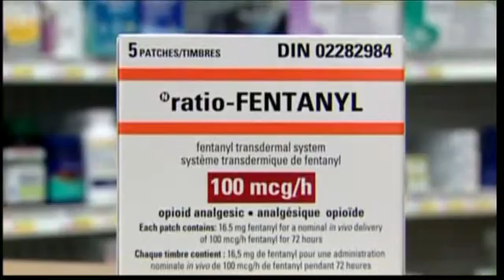Thuốc giảm đau cực mạnh xâm nhập thị trường chợ đen Canada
Cảnh sát Canada vừa đưa ra cảnh báo về sự nguy hiểm của một loại thuốc giảm đau mới vừa được tung ra thị trường chợ đen của thành phố Montreal, Canada